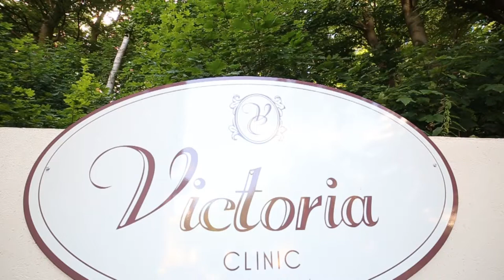Victoria Clinic - Film zrealizowany dla Trójmiasto.pl